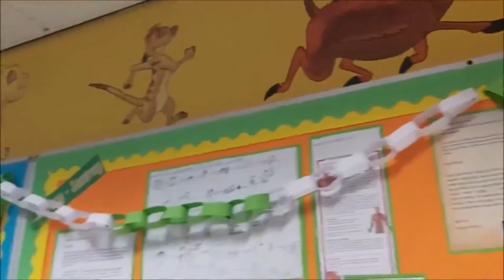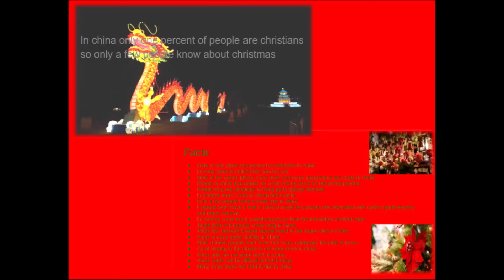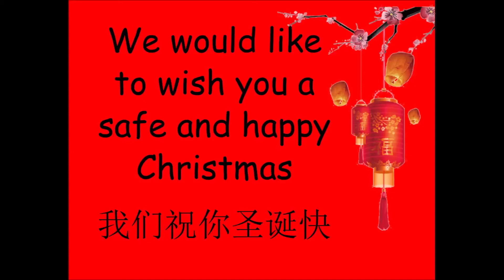Dosbarth Haul -Christmas in China